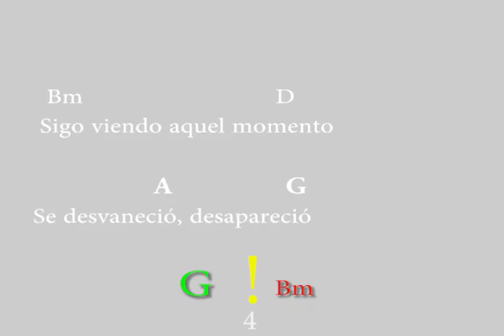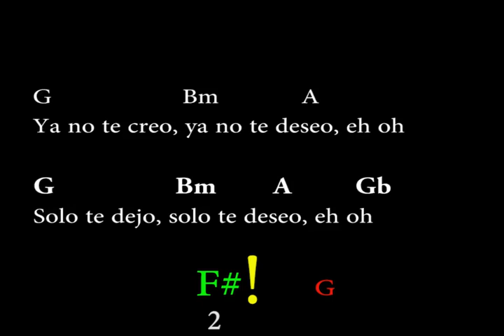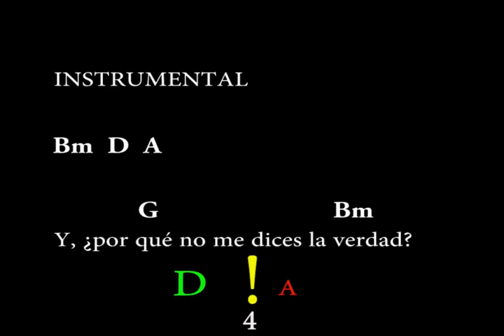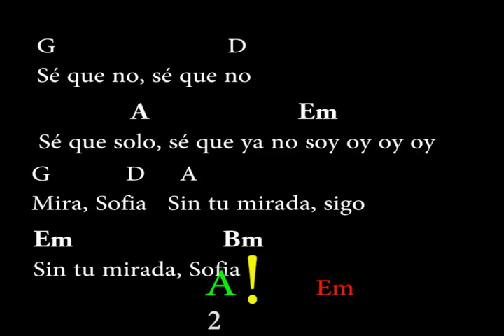SOFIA - Alvaro Soler (Easy Chords and Lyrics)